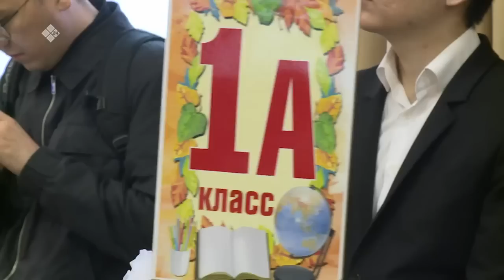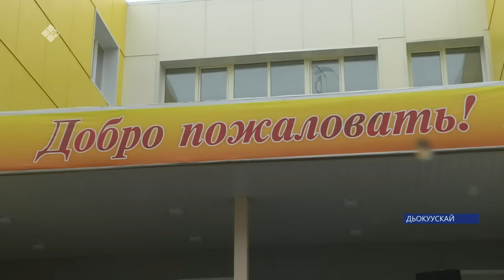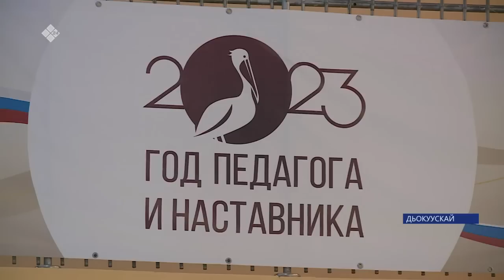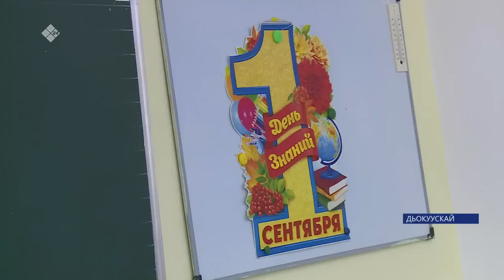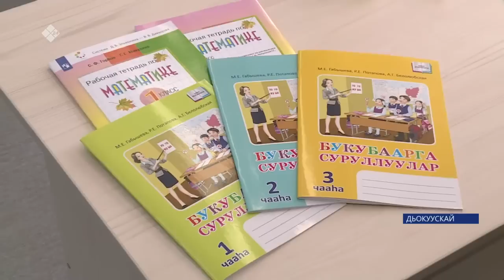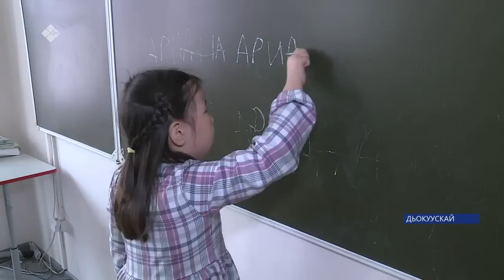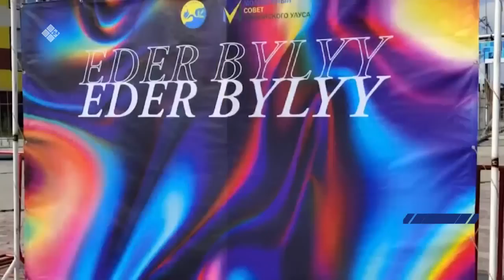«Саха сирэ» информационнай биэрии. Атырдьах ыйын 18 күнэ 20:30